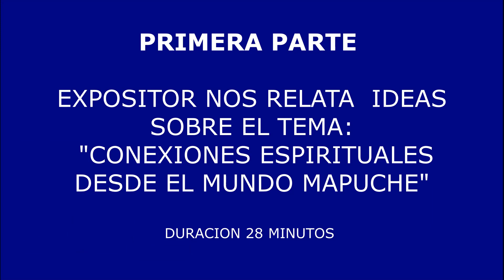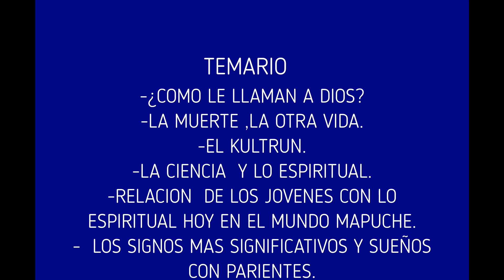📌Conexiones espirituales desde el mundo MAPUCHE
🫂“Cafh está constituido por personas que trabajan en el conocimiento de sí mismas y en la búsqueda de la libertad interior que entrega la expansión de la conciencia; en pos de una relación cada vez más armónica consigo mismas, la sociedad y el mundo que nos rodea.

Este trabajo se realiza en la vida diaria con herramientas tales como la meditación, la reflexión y el estudio de enseñanzas, que forman parte de la tradición espiritual de la humanidad, buscando valores que ayuden a expandir la capacidad de amar”

📌Los lazos q une el mundo humano, natural con la espiritualidad
🗣️Expositores: Antropólogo Mapuche